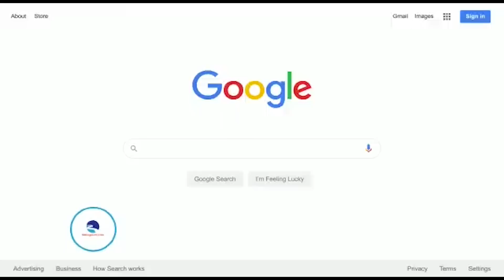HOW I MEET JOE BOY AND WE ENDED UP DOING ASONG TOGETHER